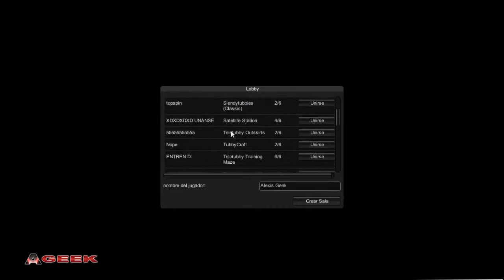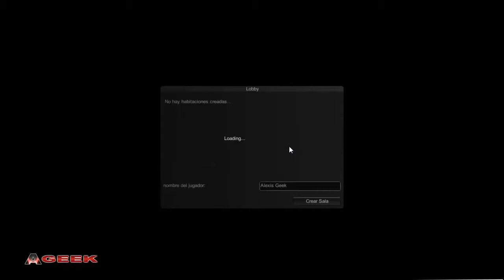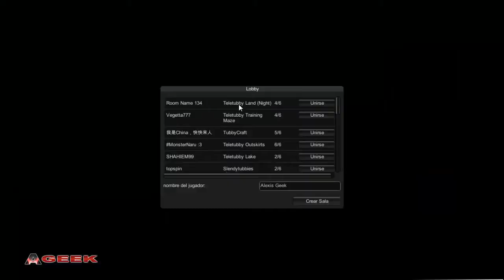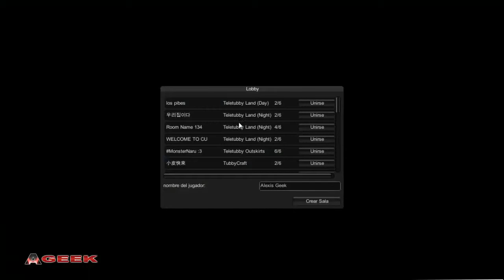Slendytubbies ll|Los Trolls|GAMEPLAY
Mi Twitter

MI PC
Procesador: AMD Fx-6300 Six Core 3.5GHZ
Memoria Ram: 8 GB Kingston
Tarjeta Grafica: AMD R7 250x 2GB GDDR5
DISCOS DUROS: 1TB/500GB
Fuente De Poder: Corsair Tx650 80+ bronze 650wts
S.O: Windows 7 Professional x64 Bits
Deskop - Escritorio PC
Perifericos: Teclado Y Mouse Gamer CoolerMaster
Programas: Camtasia Studio - Action!

Slendytubbies 2
Slendytubbies 2 multiplayer
Slendytubbies 2 multijugador
Slendytubbies 2 online
Slendytubbies 2 en linea
Slendytubbies 2 linea
Slendytubbies 2 copia
Slendytubbies 2 outlast